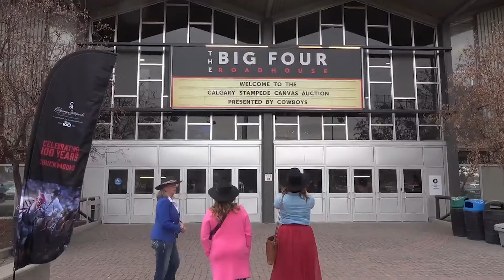Calgary Stampede tarp auction raises $2.75 million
The amount of money that was flowing freely at the annual Calgary Stampede canvas auction appears to mirror the continued strength in Alberta's oil and gas industry. Many sponsors that pay to have their company names on chuckwagons competing in the festival's rodeo are players in the energy sector.